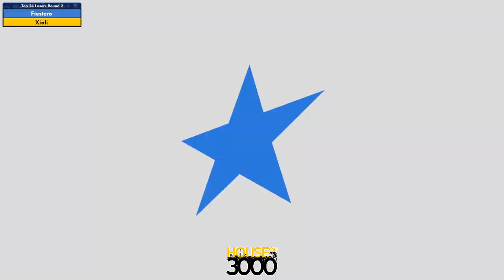Xeno345 Top 24 Losers Round 2 Fiestero vs Xioli